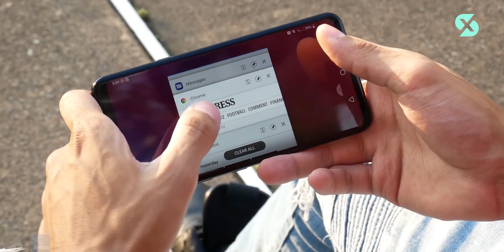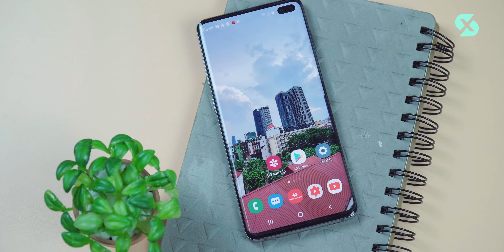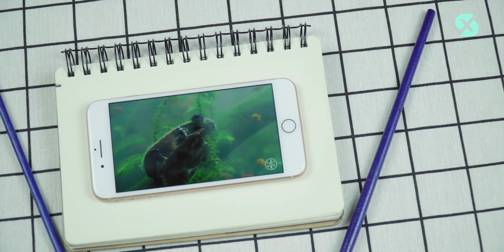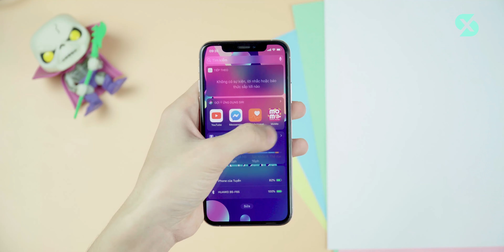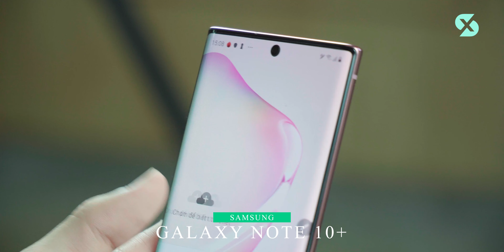TOP FLAGSHIP CŨ GIÁ RẺ ĐÁNG MUA NHẤT HIỆN TẠI!!!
Nên mua máy cũ nào? Máy cũ nào giá rẻ? Máy cũ nào cấu hình tốt? Flagship nào chơi game ngon, giá rẻ? Flagship cũ nào đáng mua nhất? Nên mua Flagship nào ở năm 2020? Có nên mua flagship cũ? Flagship cũ ở đâu giá rẻ nhất? Tất cả câu hỏi đó sẽ được chúng mình trả lời trong video này nhé!
Mời các bạn tham khảo Apple Watch giá rẻ tại Xoăn Store
Tham gia Group Xoăn Store và những người bạn để cập nhật những chương trình khuyến mãi hấp dẫn nhất từng tuần: - Group Xoăn Store